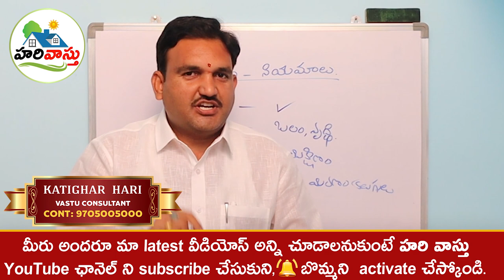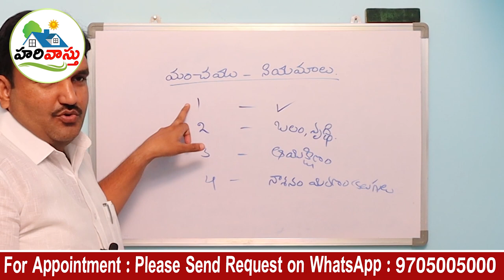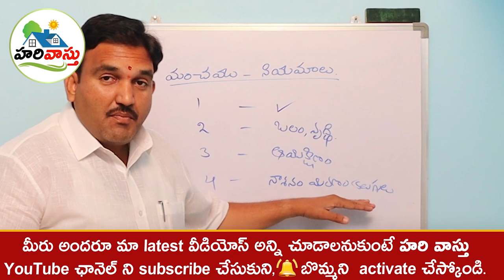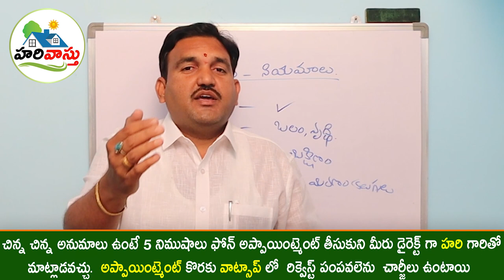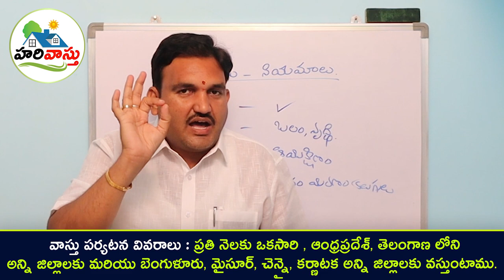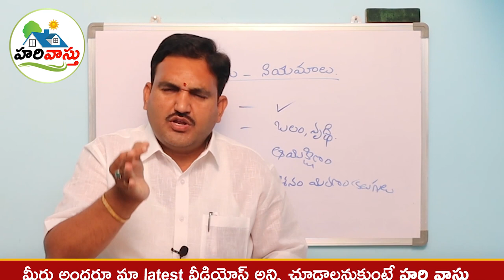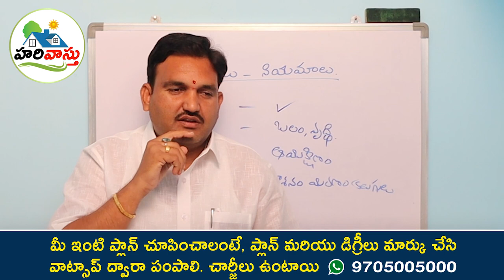కర్ర జాతులు - మంచనికి మంచి సమయం | cot vastu | mancham | bed | when to made cot | week vastu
127👉 Please Watch  ► కర్ర జాతులు - మంచనికి మంచి సమయం | cot vastu | mancham | bed | when to made cot | week vastu

mancham chepinchadaniki best wood edi,
mancham vastu prakram in telugu,
hari vastu mancham vastu ,
vastu prakaram mancham eppudu chesukovali,
hari vastu mancham cot,